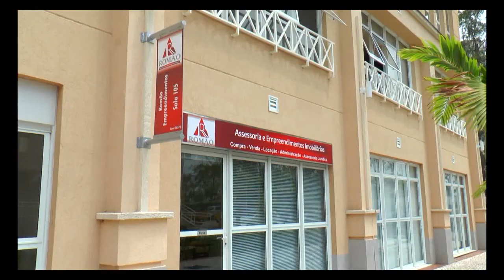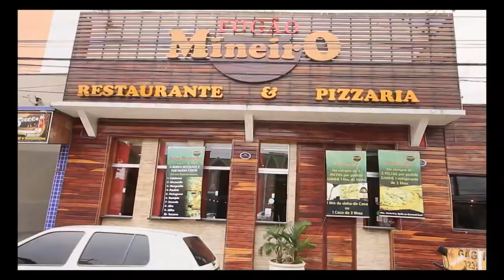TVR Esporte pgm28